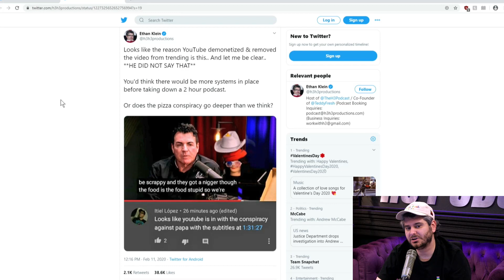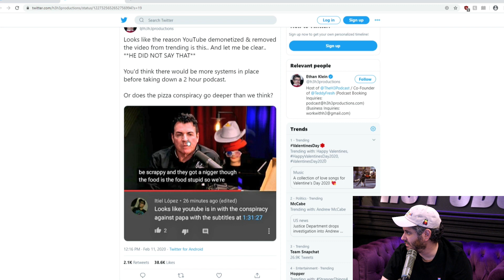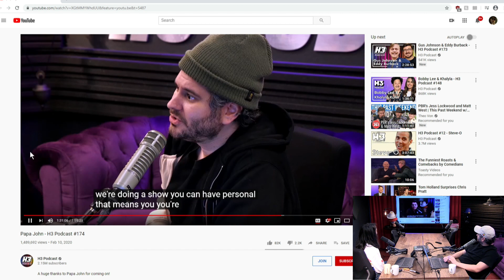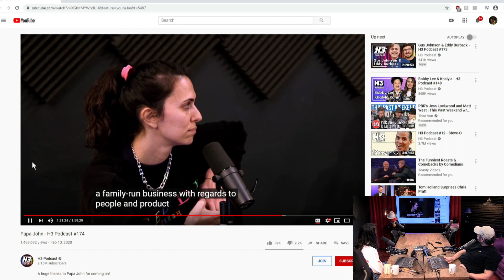YouTube's Algorithm Is Ruining Our Lives